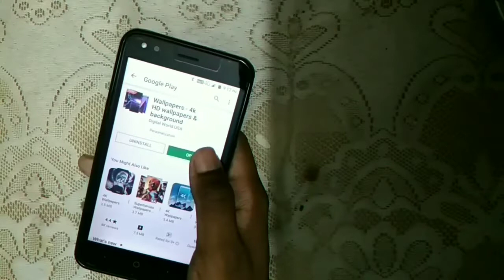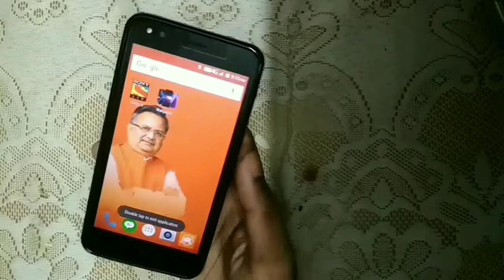Sanchar kranti yojana /लॉक स्क्रीन CHANGE KRE sirf 1 मिनट mai..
Change your lock wallpaper by this method easily.